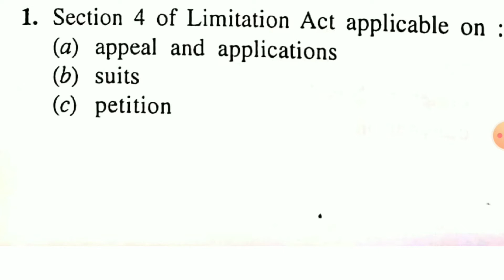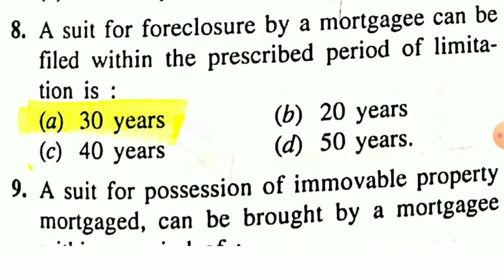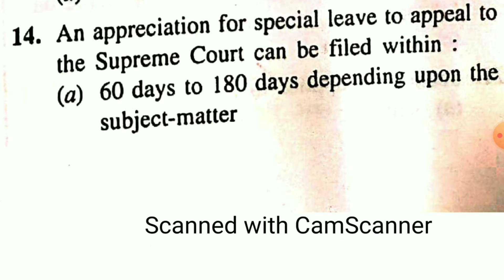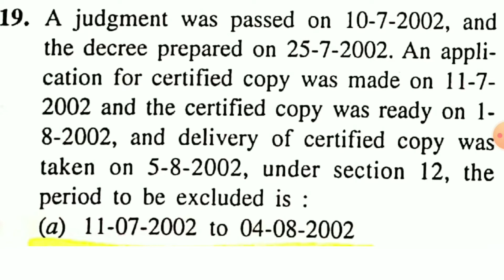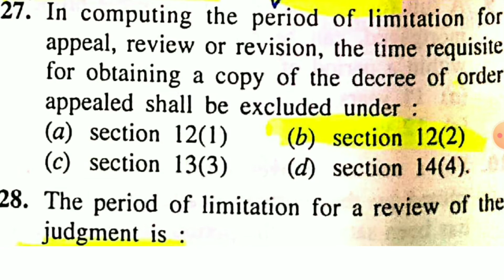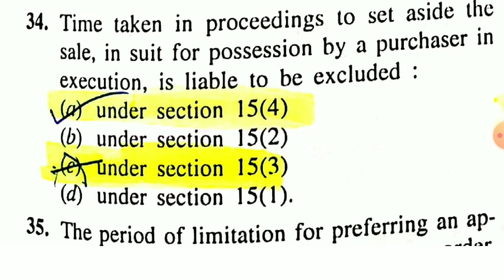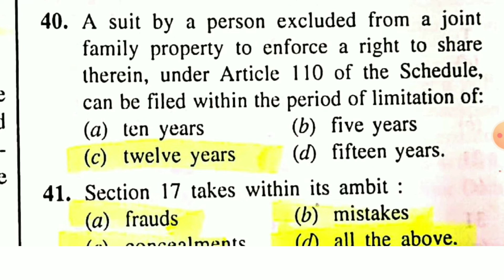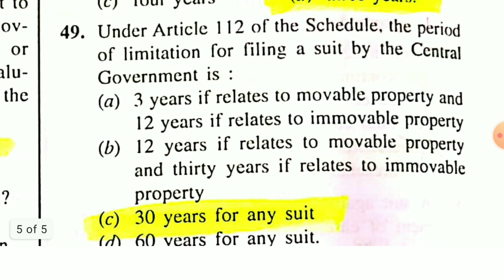Limitation Act 1963 | Limitation Act MCQ | COMPLETE & QUICK REVSION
Maha Marathon Videos

Complete Gernal studies videos

COMPLETE LAW LECTURE FOR COMPLETE AND QUICK REVISION

LAW MCQ SERIES FOR QUICK REVISION

Our other link:

LSL:Let's start learning😊

This group is created for providing aid to your preparation and boost confidence in you also provides you note and study material related to NTA UGC NET LAW,Judicial exams,Clat exams ,LLB and LLM students be a part of LSL family and take advantage of it😊

😊LSL what's app group😊

Also join our paid what's app group and get access to unlimited paid material included Rahul ias class notes and many more😊